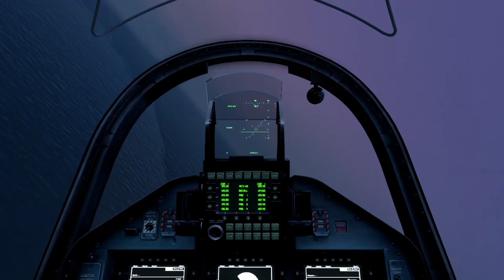1 minute ago! Ukrainian F-16s brutally blow up a Russian cargo ship full of ammunition and fuel.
1 minute ago!  Ukrainian F-16s brutally blow up a Russian cargo ship full of ammunition and fuel.

*NOT real footage, just a gameplay simulation
 Arma 3
 from me so that this channel can grow with
 Good :)
 "This video was made using Bohemia content
 Interactive a.s."
 rights protected by law."